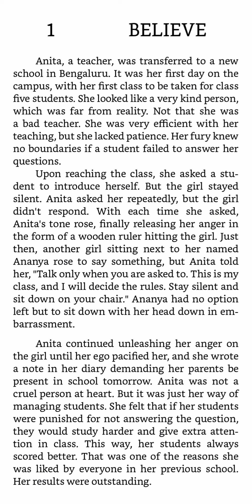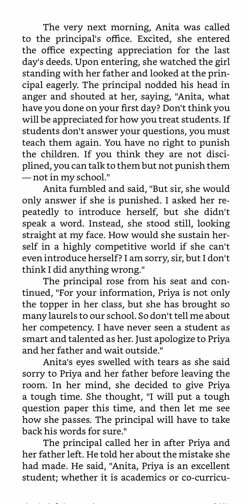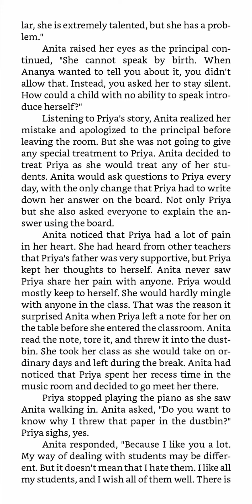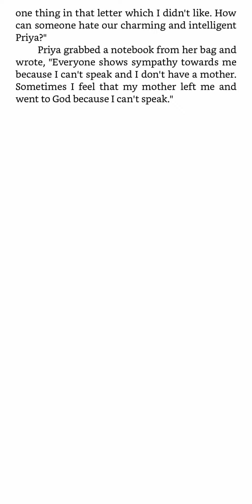Learn english through story ¶🔥¶ "Believe" English Story EnglishReadingPractice EnglishEatsV